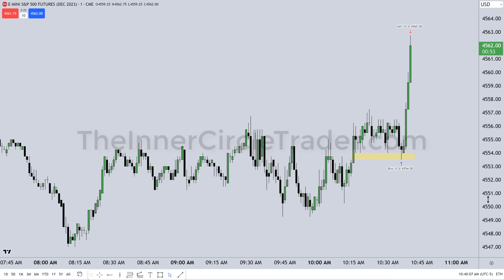ES Futures Live Trade Example November 28, 2023 [FVG \ Silver Bullet]